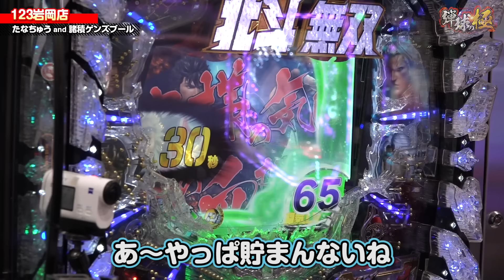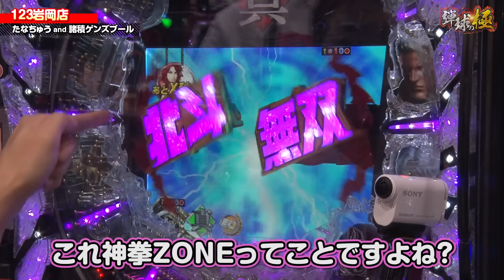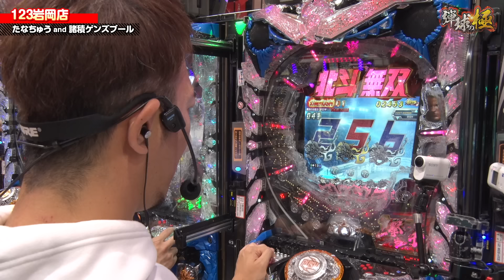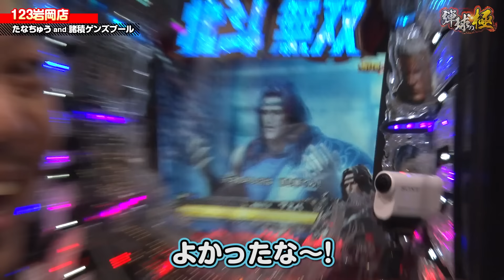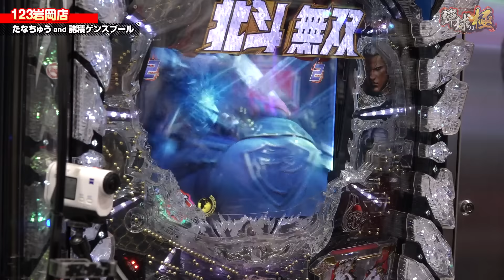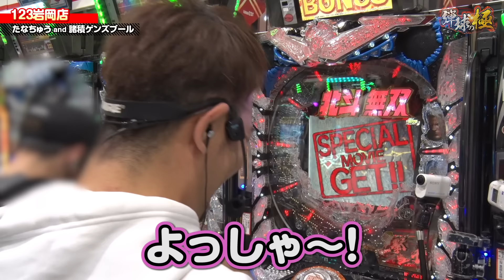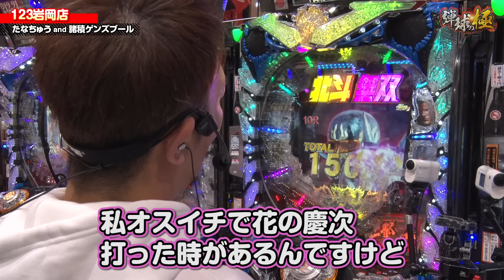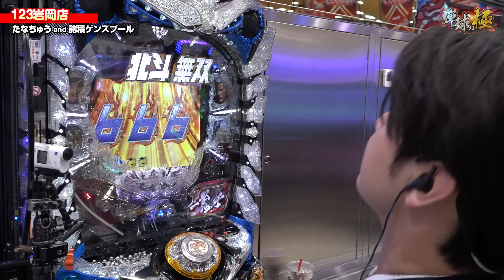新カスタム搭載 これが人間先読みだっ!【たなちゅう】【諸積ゲンズブール】【弾球の極 第29話 中編】【P真・北斗無双 Re:319ver.】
「弾球の極」がパワーアップ!!
新たな攻略メンバーは、ペカるTVのたなちゅう、頂チャンネルのsasuke、そして諸積ゲンズブール!

●収録店舗
123岩岡店

【回胴の極】
水樹あやと攻略パートナーが力を合わせ123店舗を攻略する実戦番組!!
関東パートナーは必勝本の美原アキラ、
関西パートナーはスクープTVのもっくんと頑張ります!!

【こちらのチャンネルもよろしく!】
123TV裏チャンネル-エンタメの裏側配信-